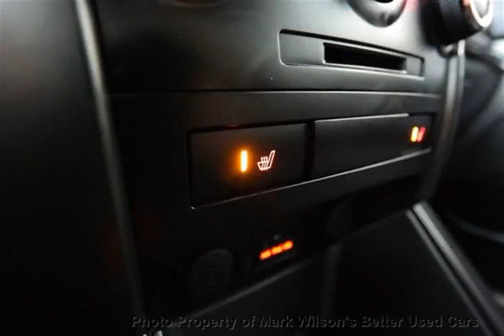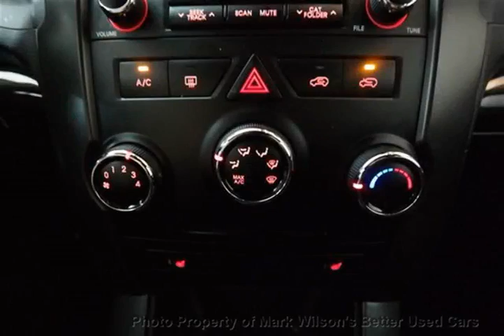Mark Wilsons Better Used Cars - 2011 Kia Sorento LX 1 OWNER! 44, 000KM! HEATED SEATS! BLUETOOTH! AL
Mark Wilsons Better Used Cars - 2011 Kia Sorento LX 1 OWNER! 44, 000KM! HEATED SEATS! BLUETOOTH! AL D1-BG185872